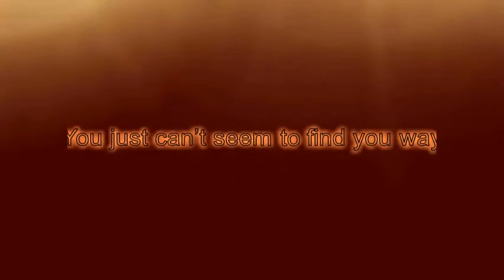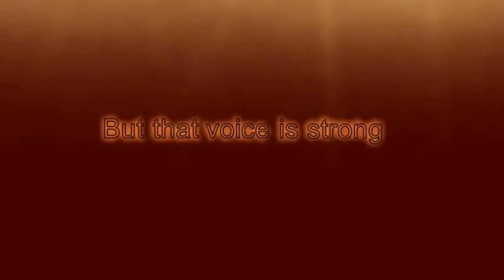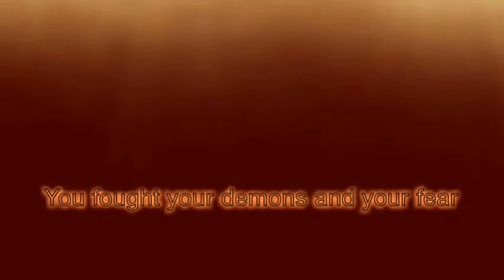Solaris - Voices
A universal song about sorrow and joy

Variation on 'Kedvesem' (2013) from Hungarian singer-songwriter ByeAlex.

Lyrics

There’s that little voice inside your head that’s
Telling you you can’t be glad
You just can’t seem to find you way
Your mind a needle in the hay
But you don’t give in
And you don’t give up

There’s that little voice that makes a mess and
Takes away your happiness
Blurring all your fun and joy
Leaving you in a mental void

All you want is some mental rest
You sure do your best
But that voice is strong
You keep hanging on
Just cling on to yourself
All ends up well at last
And you’ll win

There’s that little voice that forms a weight
Obstructing you to find a way
But you push your head towards the air
Establishing you’re almost there
So you don’t give up
No you don’t give up

Now that little voice has disappeared
You fought your demons and your fear
Darkness defeated by the light
Yes you have fought, you made it right
Cause you are strong
Yes you are strong

All you wanted was mental rest
You sure did your best
So that voice has lost
You kept hanging On
You clung on to to yourself
And you won